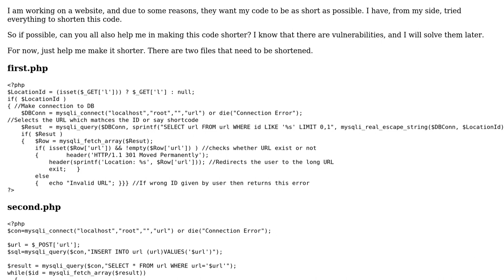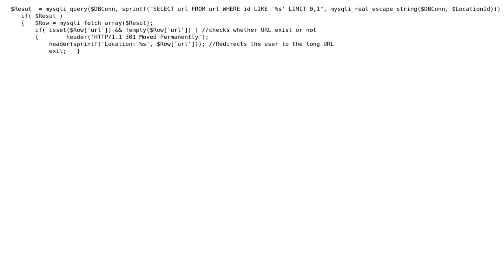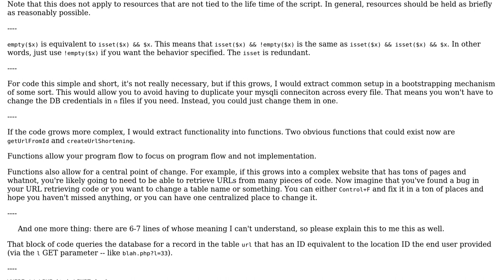Code Review: Shorten my URL shortener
With thanks & praise to God, and with thanks to the many people who have made this project possible! | Content (except music & images) licensed under CC BY-SA | Music | Images & others | With thanks to user user3161945 user Mast user Corbin and the Stack Exchange Network Trademarks are property of their respective owners. You are responsible for your own actions.